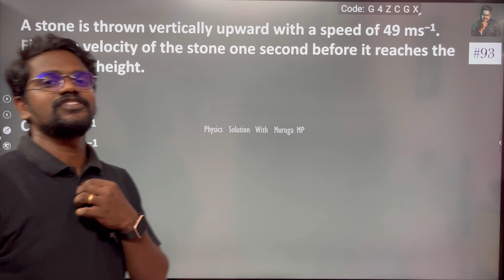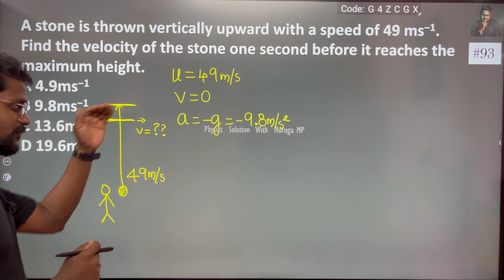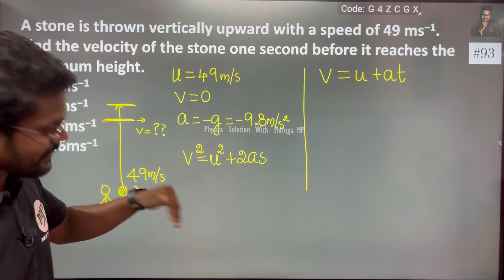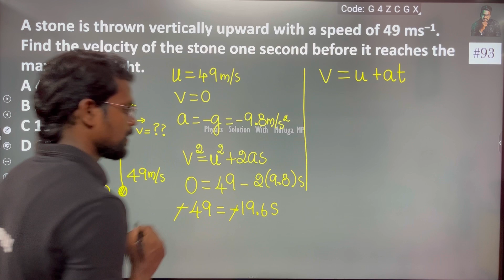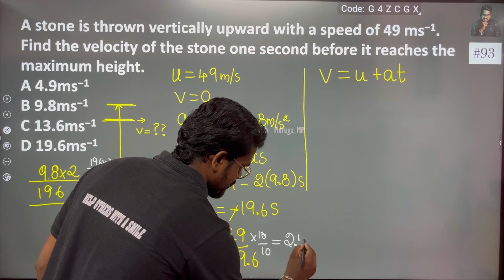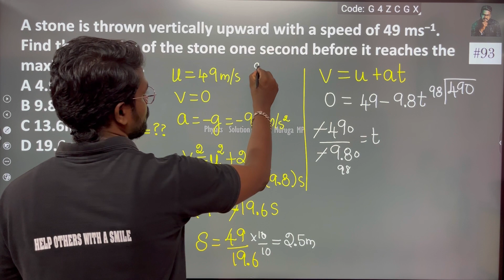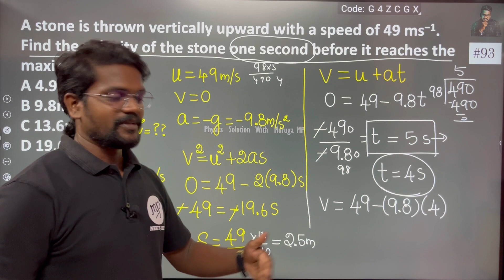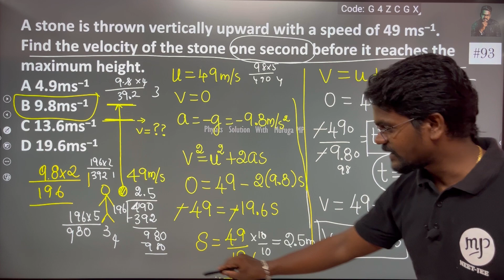A stone is thrown vertically upward with a speed of 49 ms−1. Find the velocity of the stone one